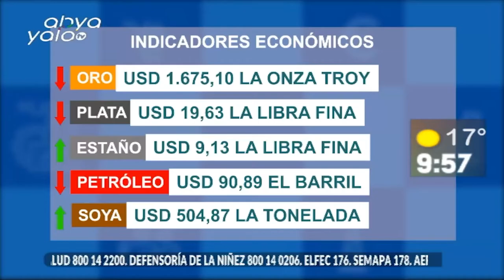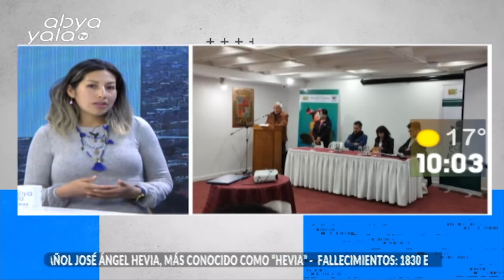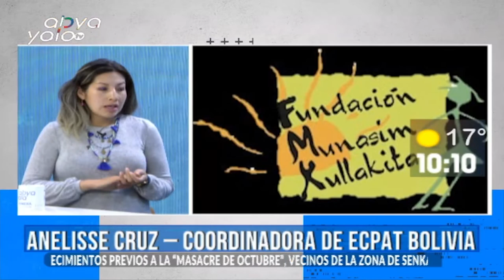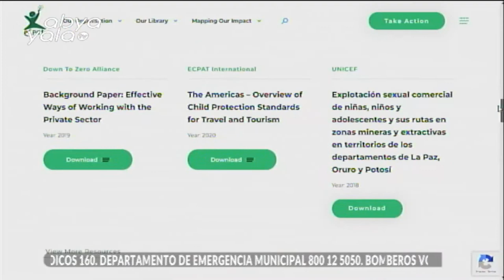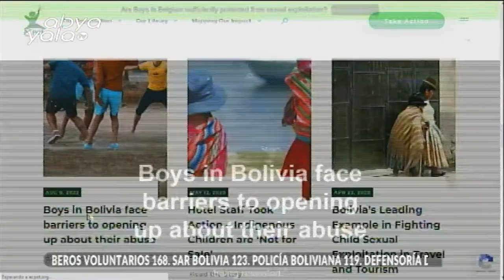ECPAT Bolivia nos habla de los niños y adolescentes que son vulnerables ante la explotación sexual